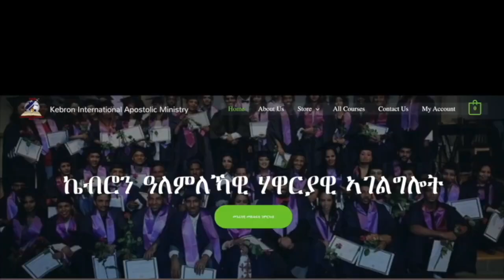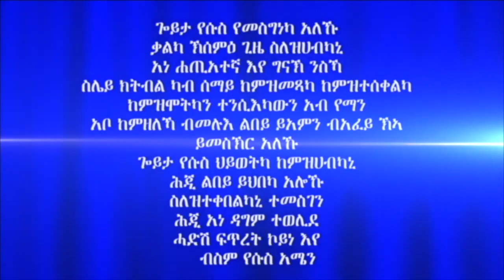ሓይሊ ኣንደበት መበል 37 ክፋል ብሃዋርያ ሕነሽም ኢትዮጵያ